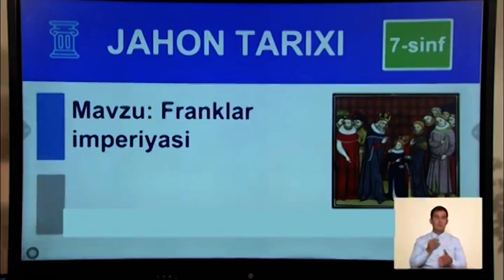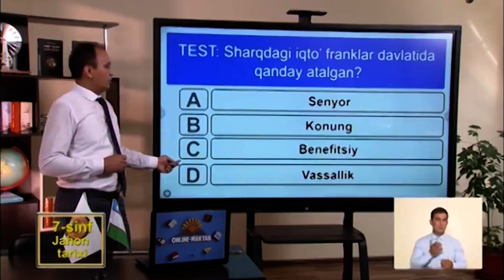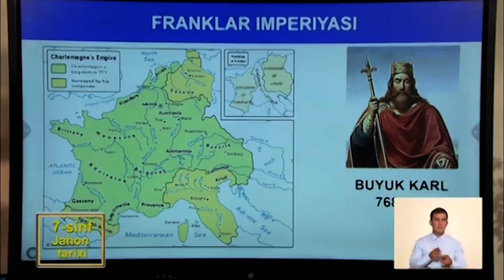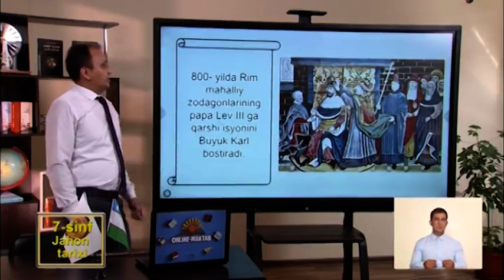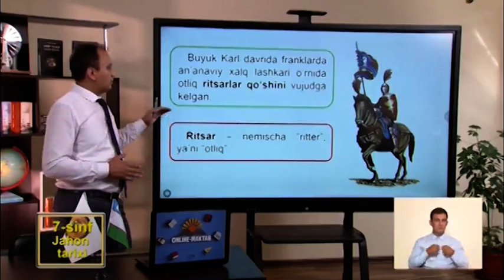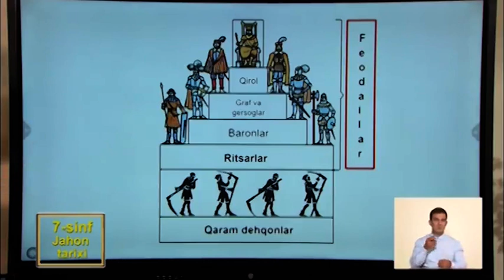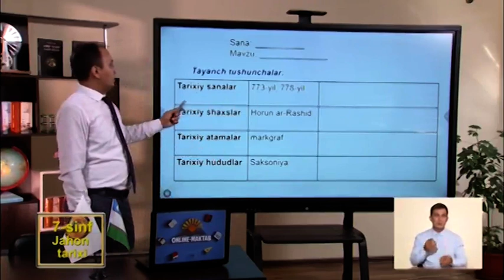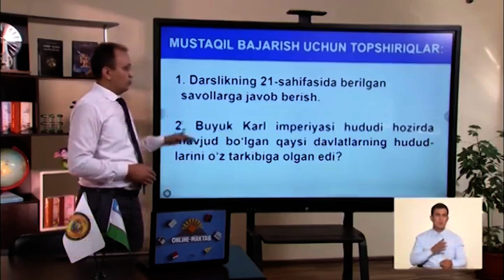2-§. FRANKLAR. FRANKLAR DAVLATININGTASHKIL TOPISHI 7 sinf Jahon tarixi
Frànk qàbilàlàri. Buyuk ko‘chishlar boshlanishiga qadar german
qabilalariga mansub franklar Reyn daryosi quyi oqimidagi hududlarda
yashaganlar